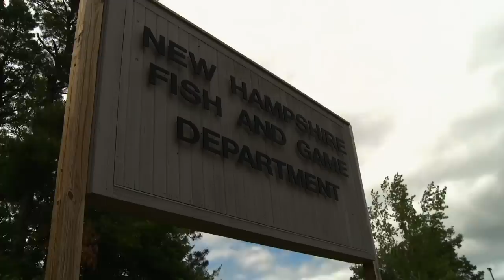Is This Moose Infected With A Deadly Brain Parasite? | North Woods Law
Conservation Officer Glen Lucas receives a call reporting a moose acting oddly, walking in circles for around 10 hours. He heads out to see for himself, and find out whether this animal is infected with a deadly brain worm.